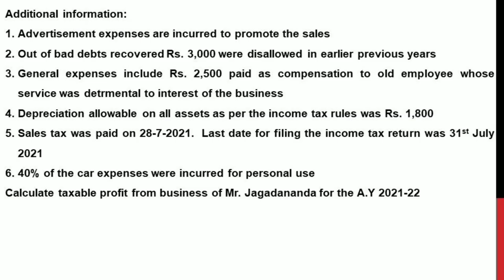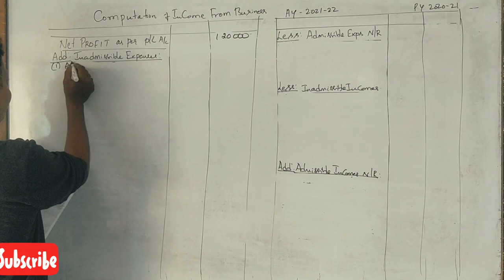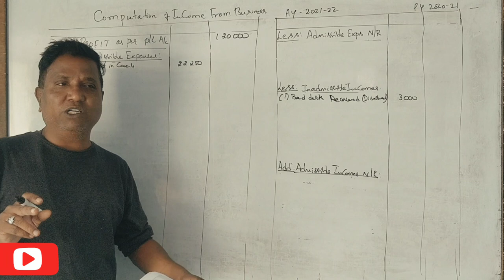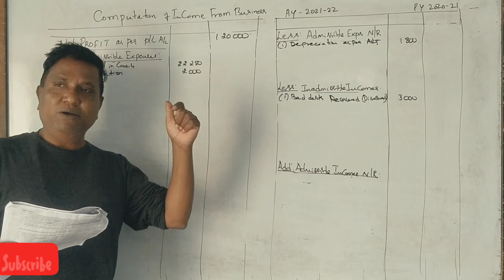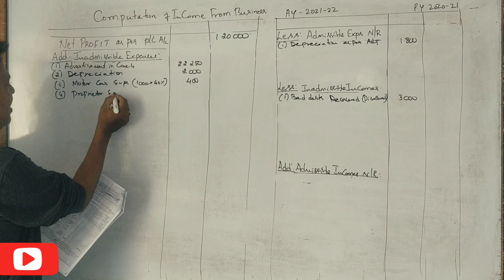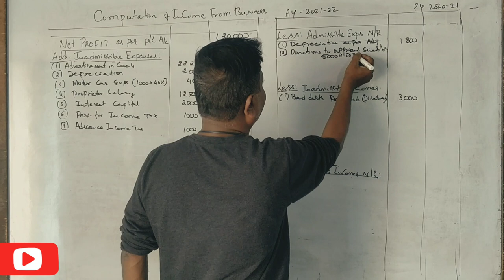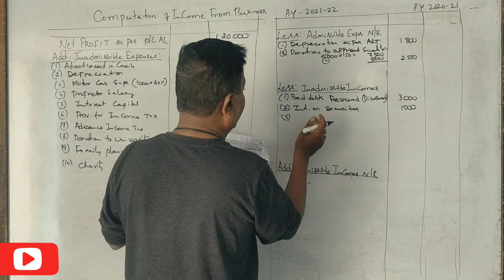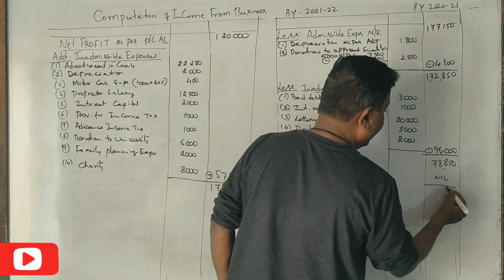Income from business in Kannada PART 12 - B.Com 2018 Question Paper 15 Marks BY Srinath Sir